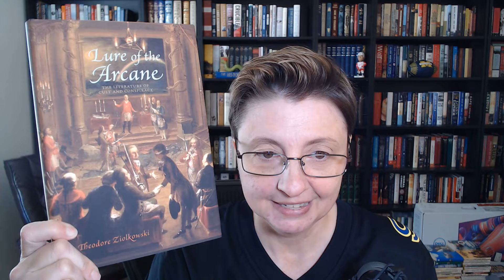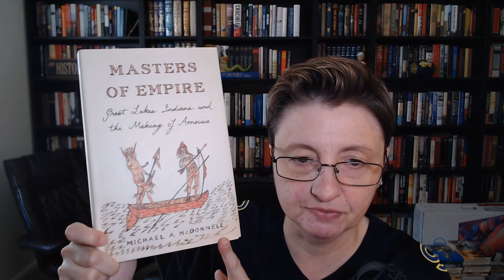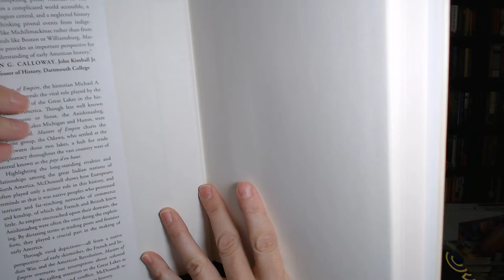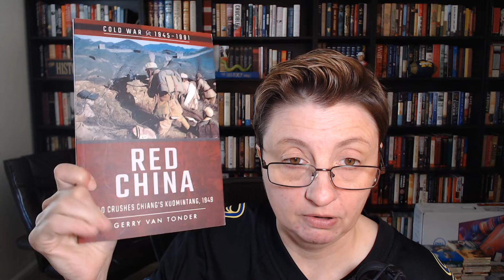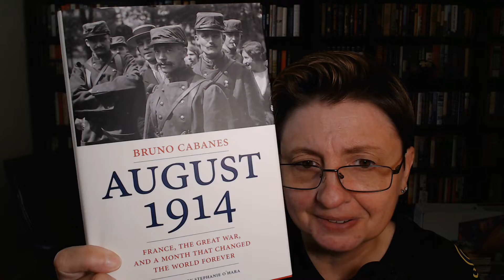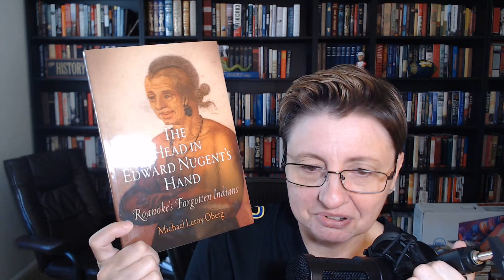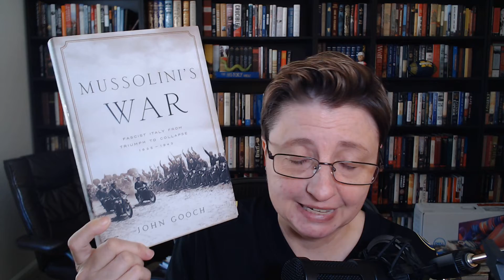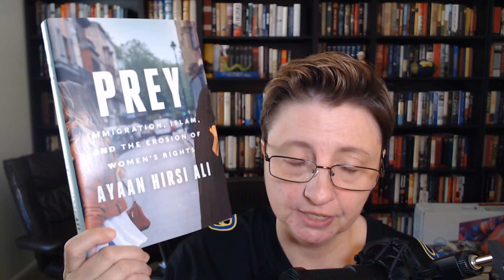My Favorite Kind of Book Haul (Part 1)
A HamiltonBook.com haul, baby!!